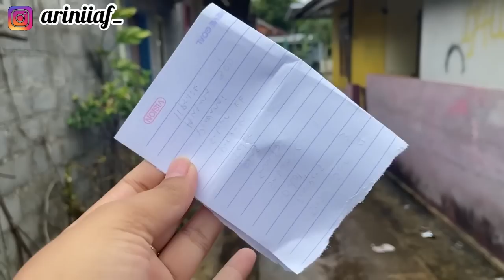BELANJA BULANAN HASIL GAJI DARI YOUTUBE 🥰